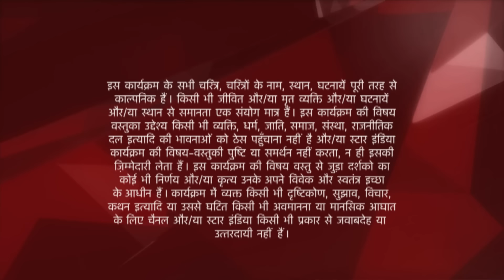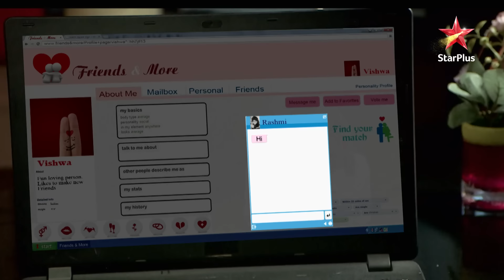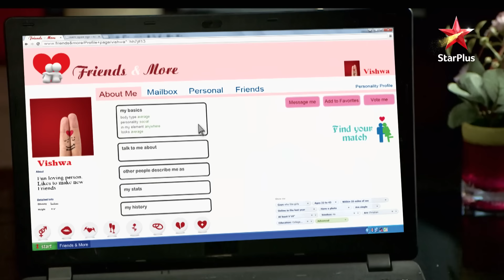Ye Hai Mohabbatein | ये है मोहब्बतें | Ishita ne kiya Shagun ko congratulate!